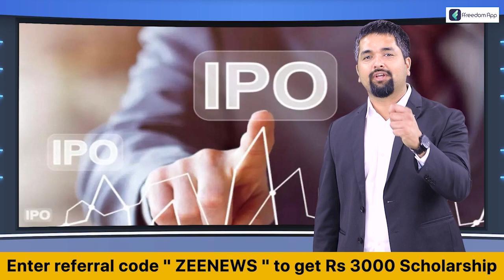Pm Narendra Modi का रेवड़ी कल्चर पर वार | Arvind Kejriwal | Congress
Pm Narendra Modi's attack on Revadi culture

पीएम मोदी ने महाराष्ट्र के लिए 75000 करोड़ के विकास कार्यों का लकार्पण किया...इस दौरान पीएम ने उन नेताओं पर जमकर निशाना साधा जो मुफ्त में योजनाओं का वादा कर जनता को लुभा रहे हैं. देखिए पूरी ख़बर.